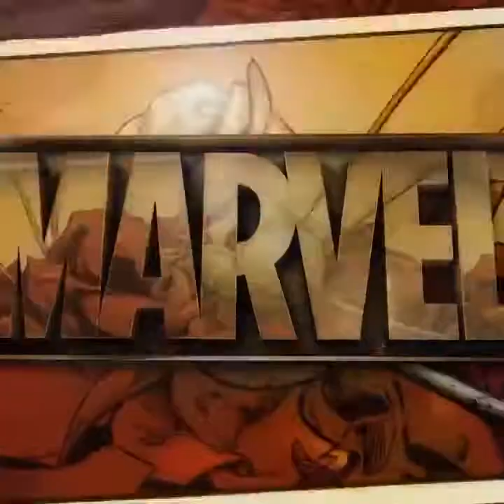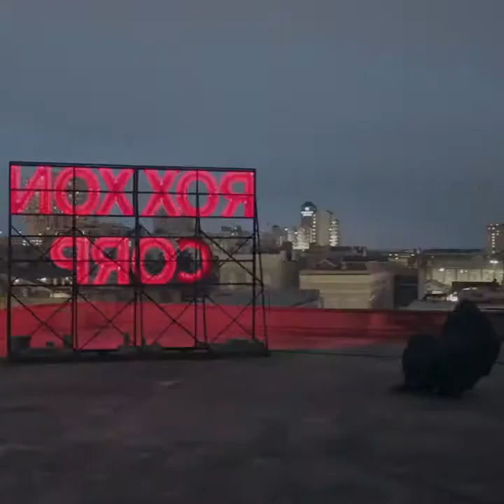Cloak and Dagger Trailer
"The universe keeps pushing us together."
"The universe keeps pulling us apart."

Two teenagers from very different backgrounds find themselves burdened and awakened to newly acquired superpowers while falling in love.

Marvel's Cloak & Dagger will premiere on June 7, 2018.